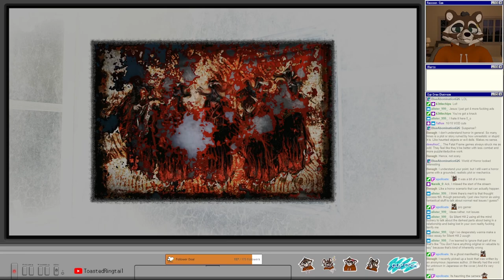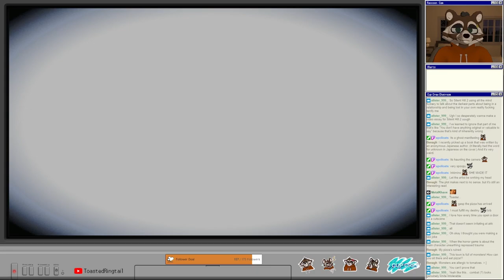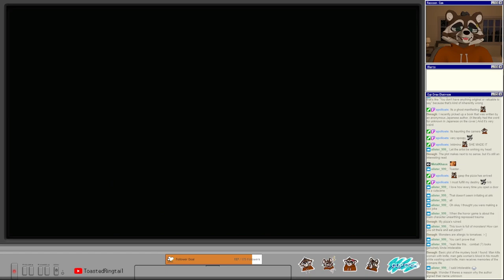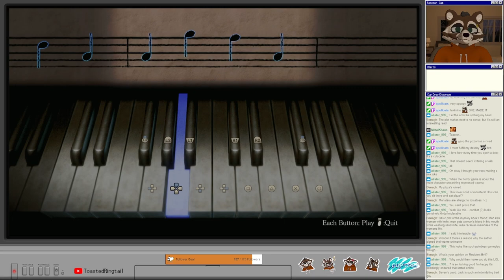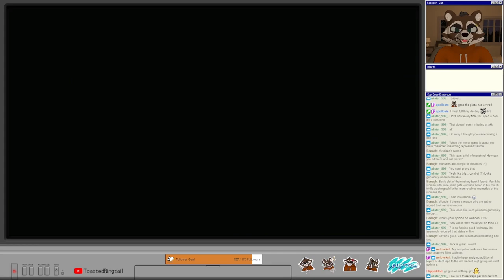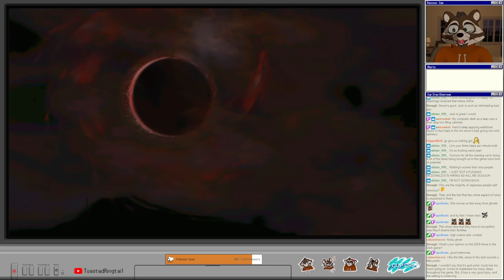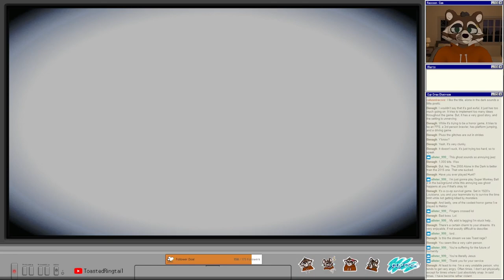Let's Play Fatal Frame 4: Mask of the Lunar Eclipse | Part 8 - Tedium